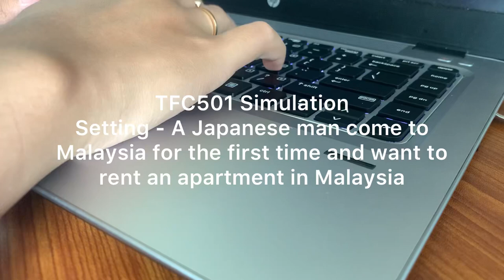TFC501 - Simulation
NUR ZALIKHA BINTI KAMARULZAMAN (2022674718)
MUHAMMAD HAFIZ BIN MOHD ZAHARIL (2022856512)